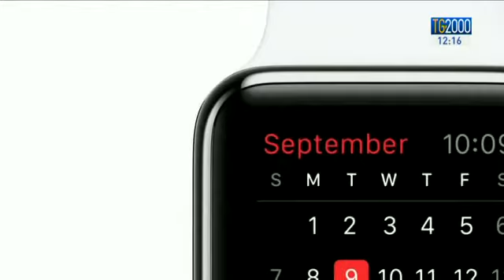Arriva l'Apple Watch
L’ULTIMO RITROVATO TECNOLOGICO TARGATO APPLE, L’APPLE WATCH, L’OROLOGIO INTELLIGENTE MADE IN CUPERTINO DA USARE SINTONIZZATO AL TELEFONO CELLULARE. MOLTE LE FUNZIONI, TREMILA,   MA STAVOLTA NON SI SARANNO LE INTERMINABILI FILE DAVANTI AI NEGOZI MA SOLO PRENOTAZIONI ONLINE. VEDIAMO CON LUIGI FERRAIUOLO